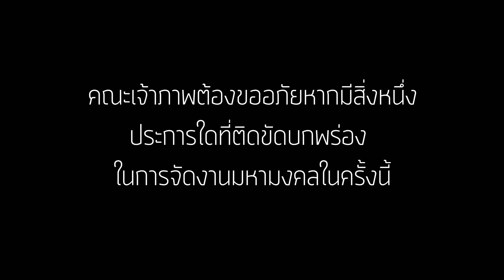๐๖ ๐๓ ๒๕๖๖ บวชพระตูมตาม